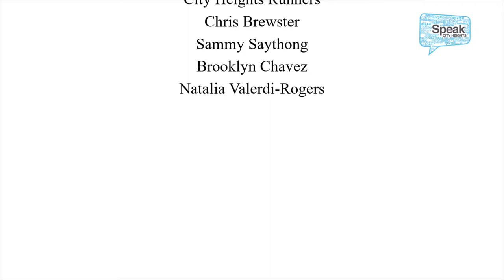Youth Resilience: Running through the affliction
Film by Joel Castro

This project was made possible with support from California Humanities, a non-profit partner of the National Endowment for the Humanities.